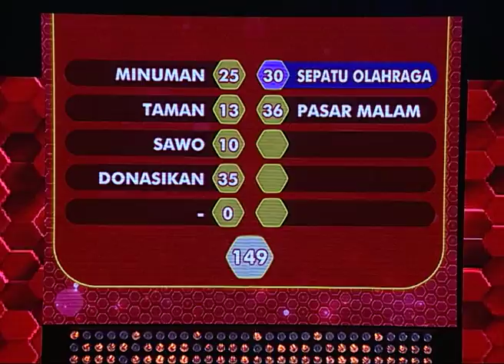Berpakah poin yang berhasil dikumpulkan oleh Thalita Latief? - Super Family 100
Selamat datang di Super Family 100 Youtube Channel! Ini dia kuis paling populer di Indonesia, yang dibawakan oleh host paling WAH, Eko Patrio.

Kuis ini memiliki beberapa babak yang dimainkan:
Babak 1: Poin Populer
Babak 2: Poin Ganda
Babak 3: Poin Final
Babak 4: Super Bonus

Saksikan Super Family 100 di TVOne!